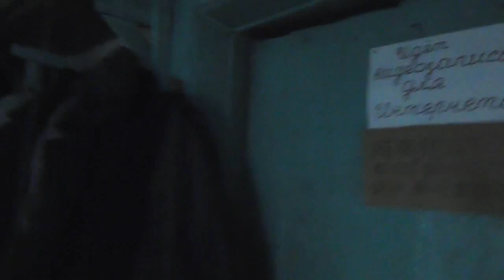Паля (палевый котёнок) и голубёнок в одной коробке. окт.2017